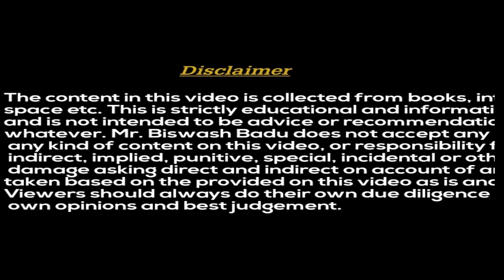Agarbatti Making Business in nepal | अगरबत्ती लघु उद्योग nepal | Business Idea in nepal |100% PROFIT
Agarbatti business in nepal I agarbatti making in nepal I small business ideas of nepal I best profitable business in nepal I biswash badu

नेपालमा अगरवत्तीको बजार ठूलो छ I हिन्दुहरुको वर्चस्व भएकोले अगरवत्तीको बजार आर्कषक मानिन्छ । यो वाहेक बुद्ध धर्म मान्नेहरुका लागि पनि अगरवत्ती आवश्यक पर्छ । नेपालको अगरवत्तीलाई ब्रान्डिङ गरेर निकासी गर्न पनि सकिन्छ । भारत र चीन अगरवत्ती निकासीको लागि राम्रो बजार हो । नेपालको जडीवुटी प्रयोग गरिएको अगरवत्ती विश्वबजारमा निकासीको व्यापक सम्भावना छ । हिमालयको काष्ठ र जडीबुटी प्रयोग भएको अगरवत्तीको विश्वबजारमा महँगो मूल्यमा बिक्री गर्न सकिन्छ I नेपालमा अहिले पनि महँगो मूल्यका अगरवत्ति भारतबाट आइरहेको छ । यो वाहेक भारतबाट ५० प्रतिशतभन्दा बढी अगरवत्ती नेपाल आइरहेको छ । अगरबत्ती बिजिनेस एकदम राम्रो प्रॉफिट दिने व्यवसाय हो र नेपालमा अगरबत्तीको एकदमै धेरै डिमांड छ् ।
Agarbatti business is profitable, all business is profitable if business is done by process and follow guidelines and procedure. It is not achieved overnight needs focus and attention. Once you get the idea of how it works. its going to be super duper easy to become a future millionaires.
Many agarbatti producation owners are earning handsomely and they are fully passionate about his work. We see people searching : how to do business in Nepal, Top business ideas in nepali, business in nepal, profitable business ideas, no investment business in nepal in 2020, zero money business ideas in nepal, list of business ideas in nepal in 2020, business ideas for beginners, great and unique business ideas in 2020. Even sometimes in Nepali Language like business kasari garne, Nepal ma garna sakine business haru, sano lagani ma garna sakine business haru, थोरै लगानीमा धेरै फाइदा हुने व्यसायहरू and so on. Which shows that Nepalese are also gradually turning towards entrepreneurship and business and the same path agarbatti business can be one of the biggest factor to help to make big cash for financial freedom.

अगरवत्ती उद्योग
अगरबत्ती उद्योग नेपाल
agarbatti business in Nepal
agarbatti making machine in nepal
agarbatti making business in nepal
agarbatti business nepali
agarbatti Udyog in nepal
agarbatti in Nepal
agarbatti making in Nepal
agarbatti machine in Nepal
agarbatti news
agarbatti new machine of nepal
agarbatti new video nepali
agarbatti udhog in nepal
agarbatti udhog project
agarbatti udhog Kathmandu
agarbatti gharelu udhyog
Laghu Udyog agarbatti
agarbatti udhog kasari lagaune
agarbatti Udyog project in Nepal
New agarbatti making machine
How to start business in Nepal
Which business to start in Nepal
How to start your own business in Nepal
Basic steps to start business in Nepal
Easy way to earn money in Nepal
Opportunity business in Nepal with zero investment
How to mark online passive income in Nepal
best business in Nepal 2020
business training in Nepal
Start business in Nepal
good income part time jobs in nepal
good income work from home in nepal
work from home in nepal
part time jobs in 2020 nepal
how to earn money at agarbatti business in nepali
how to earn money from agarbatti business  in nepal
earn money online through agarbatti business in nepal
how to make money with nepali agarbatti business
setup business and earn money in nepal
get job from business in nepal
how to make money with best business IN NEPAL
how to make money with business in nepal
यो कुरामा ख्याल नगर्दा ध्यान नदिदा कयौं नेपाली पछि गएर अपसोच मान्छ्न्न I Money saving ideas in nepal
8 वटा नेपाल मा थोरै लागानी बाट पनि धेरै पैसा कमाउने ब्यबसाय यी हुन् I Top 8 business idea in nepal